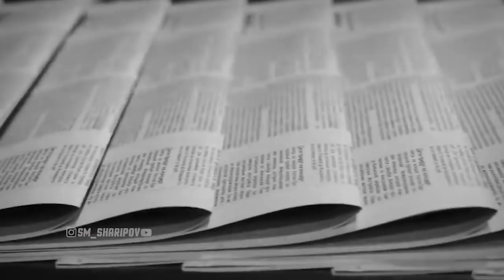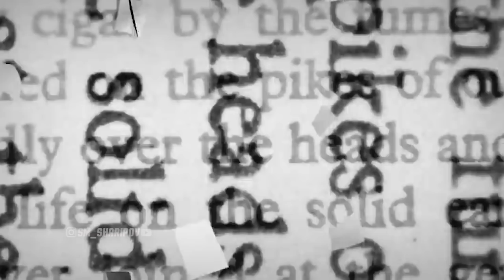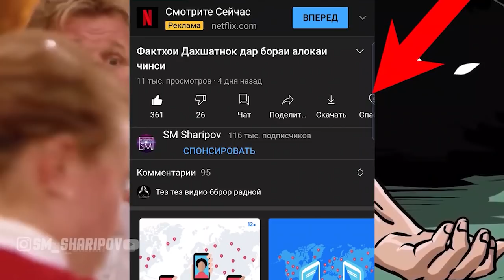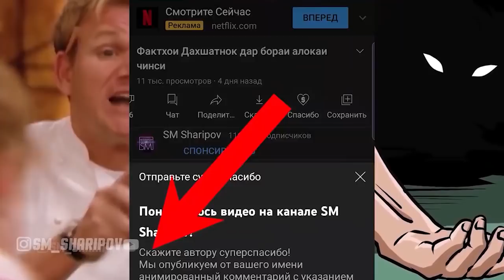Сафар дар замон аз нигохи илми.Поезд ба замон сафар кард,бо 106 мусофир . .поезд призра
ССЫЛКАХОИ ЛОЗИМА ПЕШ АЗ БА ССЫЛКА ДАРОМАДАН,БОЛОШО БХОНЕН ССЫЛКАЙ ЧИЯЙ ВА КУЧО ДРОМАДЕСТЕН

КАНАЛ ТЕЛЕГРАМ БАРОЙ ВИДЕОХО↩
Sm Sharipov 19+⛔
19+ спам накнен ки блок мекнм
БАРОЙ (ХАРИДАНИ) РЕКЛАМА
ТЕЛЕГРАММ↩

Барои чи Ryder ин корро кард 😱 Диккат хакорат!😡
ШАВКАТ КИСМИ-54 / SHAVKAT QISMI-54

Хонаи холаи Фотима
АШКИ ЧАШМИ ЭМОМАЛӢ РАҲМОН ҲАМАРО ГИРЁН КАД / Ҷаноб
ПРЕМЬЕРА КЛИП_Fedya - Madinajon_(МАДИНАЧОН)

ZANJABILBRO - МЕХМОНДУСТДОР)
ТУЙ ДАР МОСКВА, АЗИЗБЕК & ФАТХИДДИН & ШУКРОНА| АЗАРБАДЖАНО ХАЙРОН МОНДАН СУРУДА